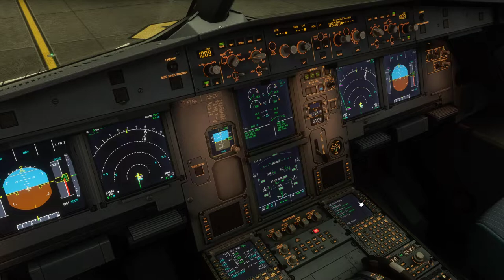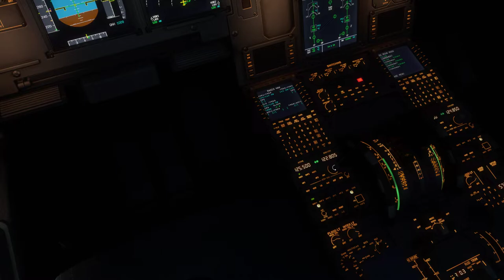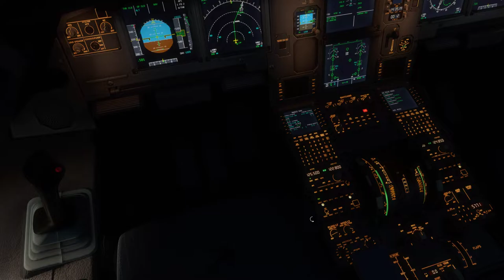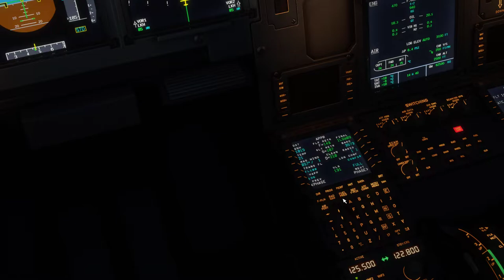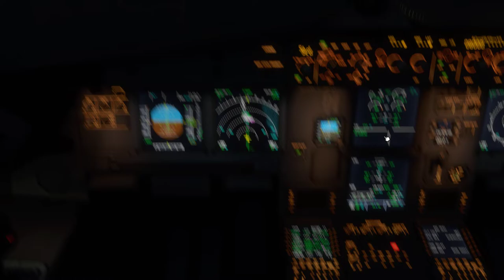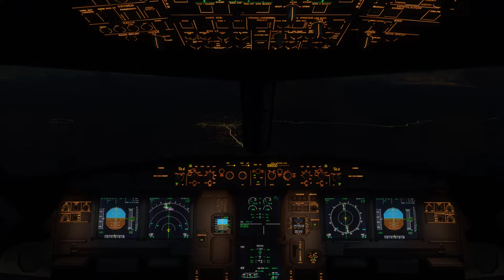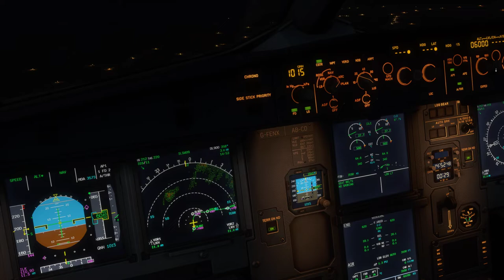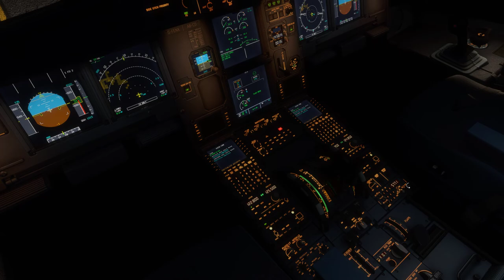VVTS-VVDL full flight - Fenix A320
Route: VVTS/25L KADUM2D DILIN DILIN2E  VVDL